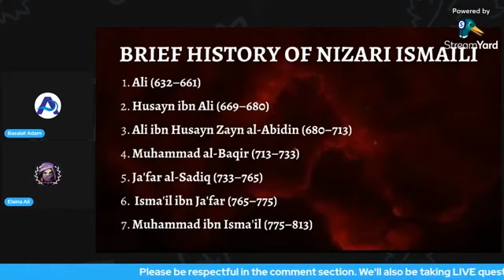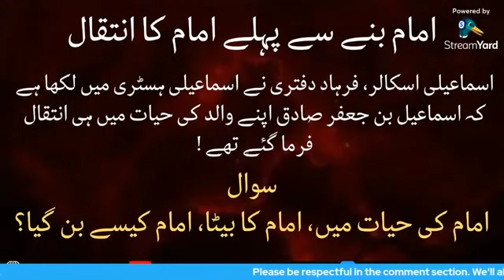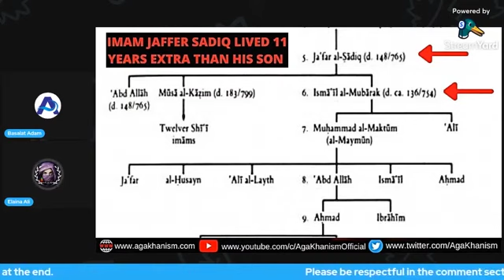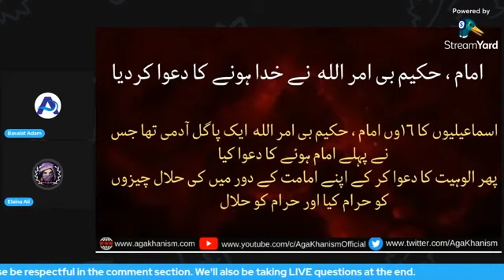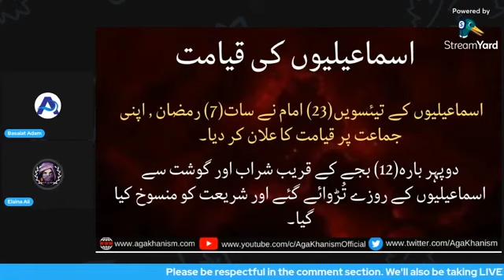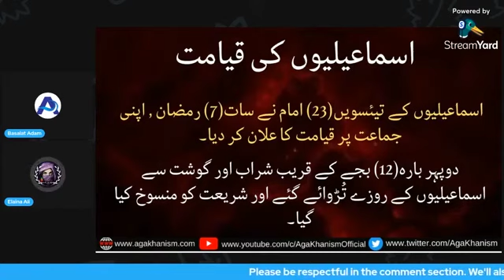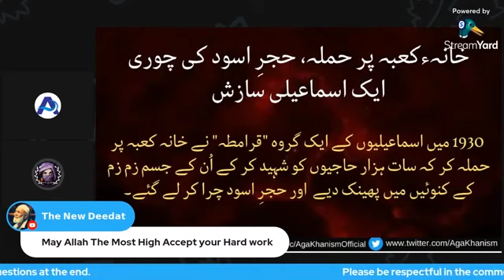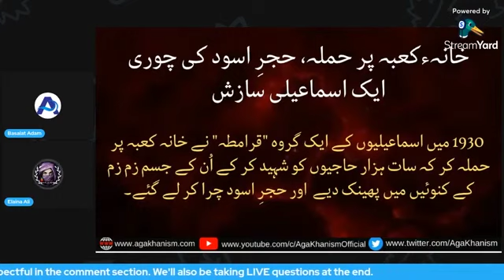Ismaili Aga Khani - A look into the history with Elaina Ali & Basalat Adam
Ismaili Tareekh kay chand ahem waqiyaat aur us kay mutaliq kuch facts!
Elaina Ali aur Basalat Adam kay sath!

●▬▬▬▬▬ஜ۩۞۩ஜ▬▬▬▬▬▬●
●▬▬▬▬▬ஜ۩۞۩ஜ▬▬▬▬▬▬●